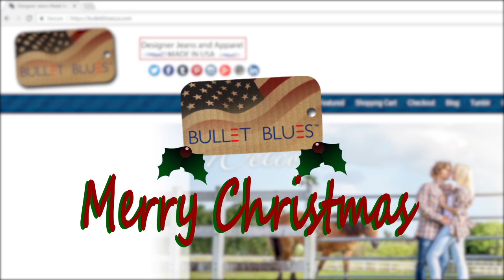Jeangle Bells - Bullet Blues Christmas 2017 - Made in USA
Jeangle Bells, Jeangle Bells, Jeans Made in the USA. Merry Christmas from Bullet Blues!
Animation created by Guillaume Foglia from the Evoterrians